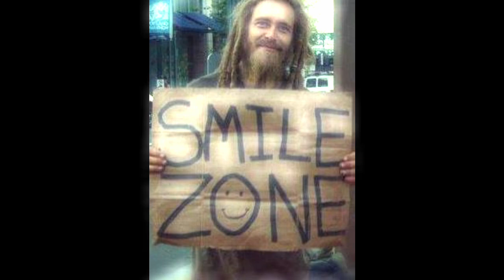NightMare -- PSY TRANCE